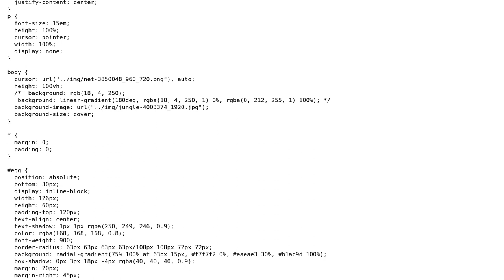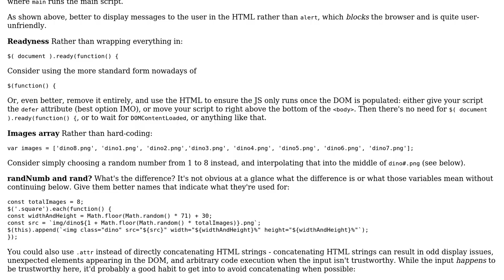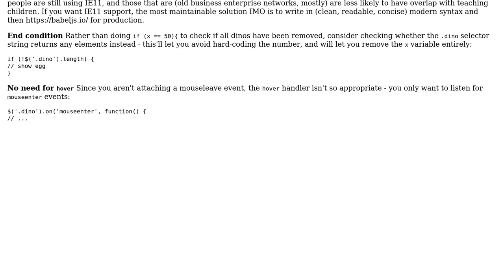Children's Mini Game Handy-Eye Coordination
With thanks & praise to God, and with thanks to the many people who have made this project possible! | Content (except music & images) licensed under CC BY-SA | Music | Images & others | With thanks to user john_doe_221 user greybeard user CertainPerformance and the Stack Exchange Network Trademarks are property of their respective owners. You are responsible for your own actions.